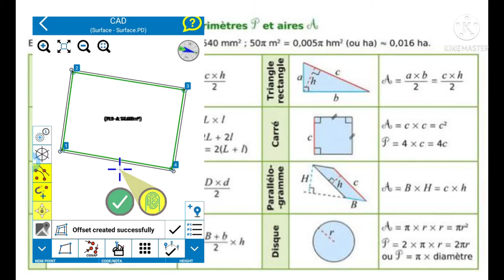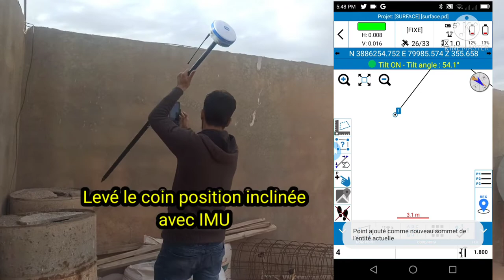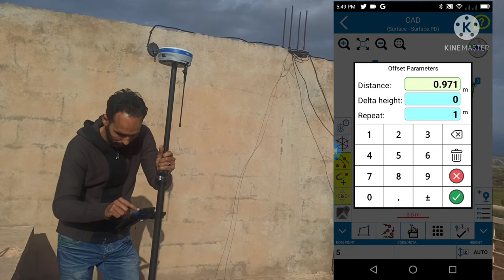Calcul de surface Stonex cube-a.V5 / حساب المساحة